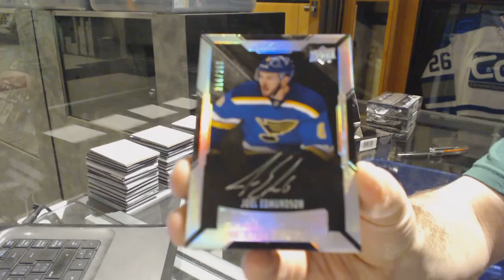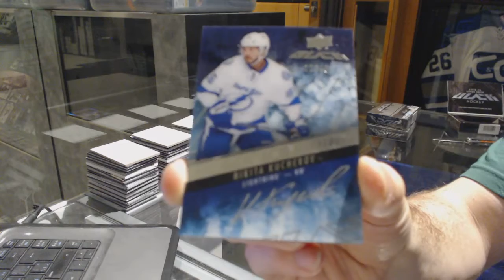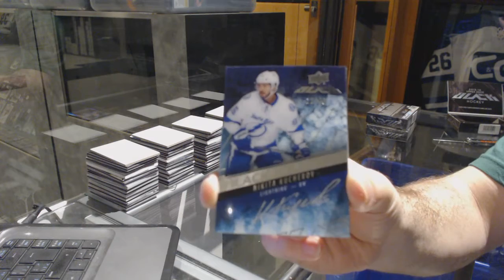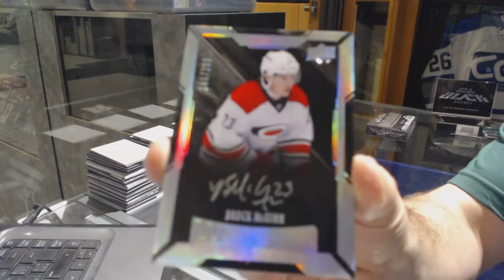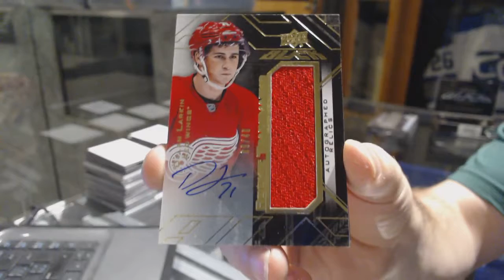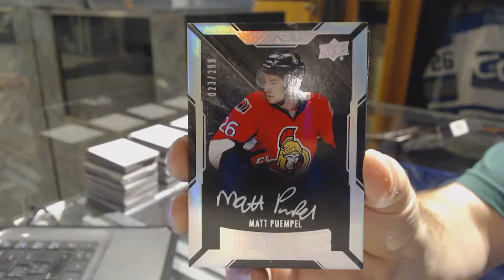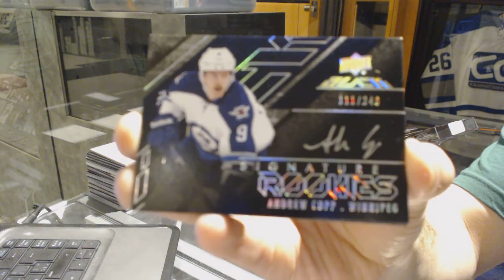15-16 Upper Deck Black Hockey 4 Box Case Break - C&C GB #7072